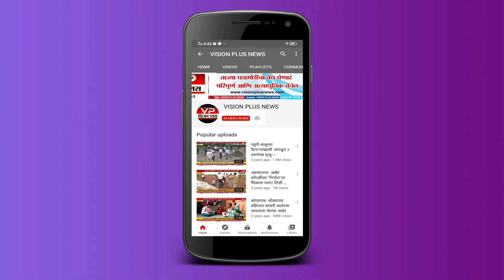गंगापूर - प्रसिद्ध सनई वादक जमन तोडकर यांचे अल्पशा आजाराने निधन ....